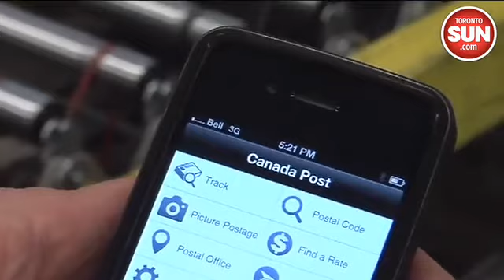Canada Post upgrades technology to stay in the game